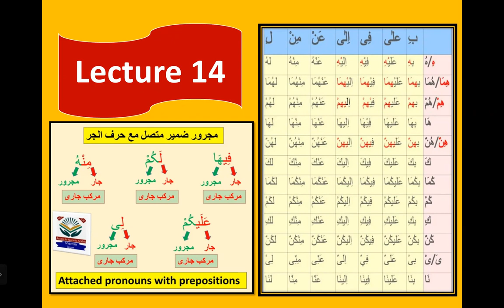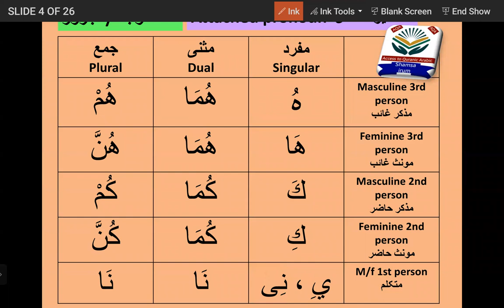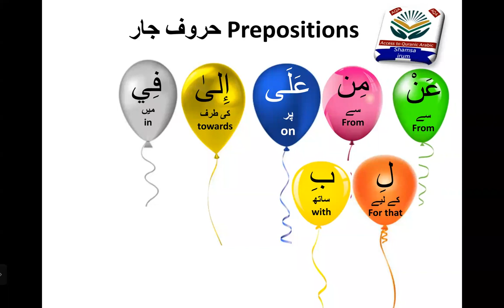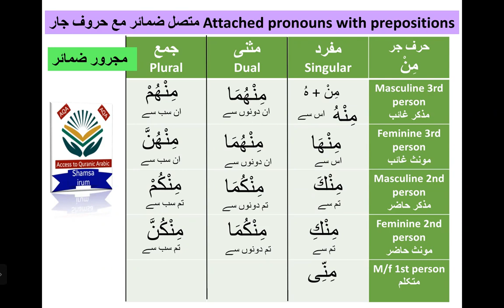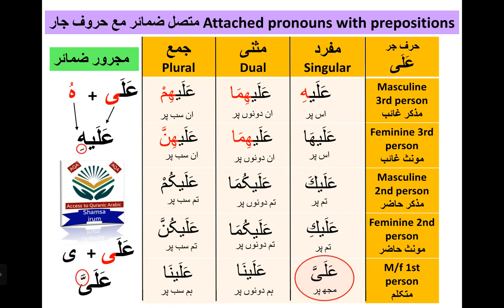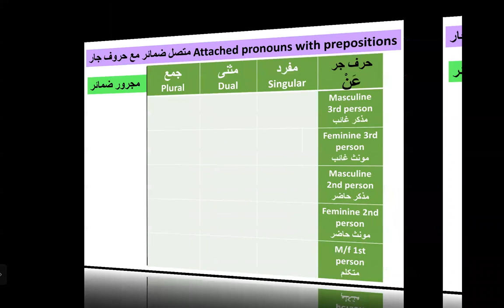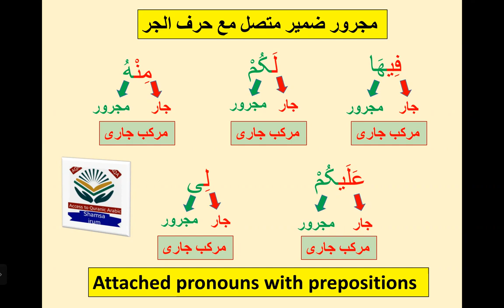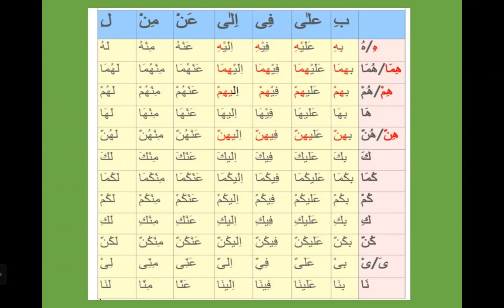Quranic arabic grammar course-Lecture 14-prepositions with attached pronouns- حروف جار مع ضمائر متصل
Mark ur Homework in this given pdf link